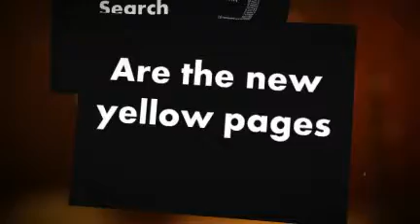Search Engine Optimization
Search engine optimization can help you grow your business.